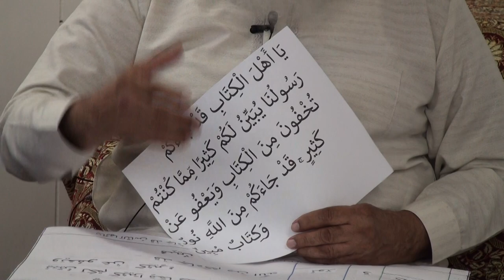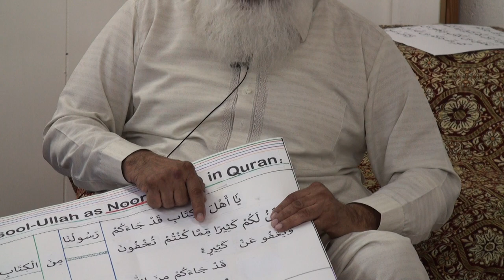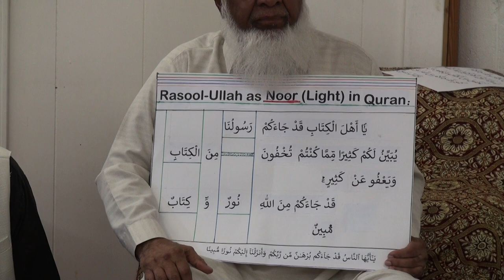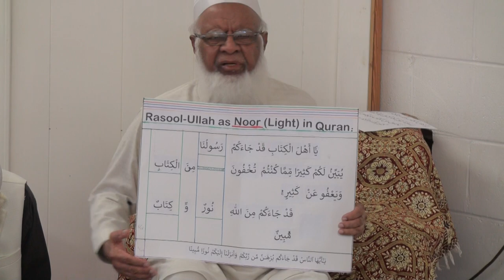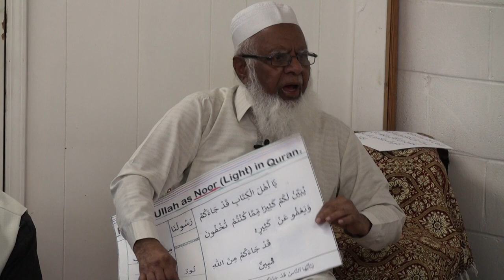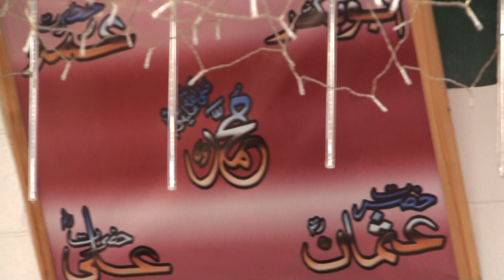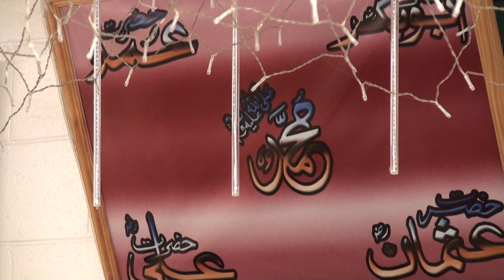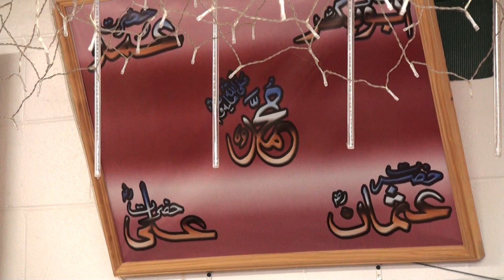Karbala Program 2020 - Part 2/2 - rec. 20200829